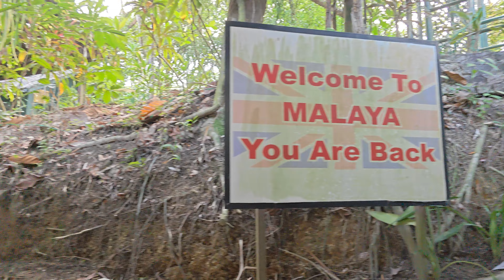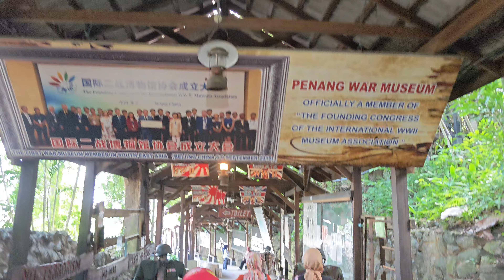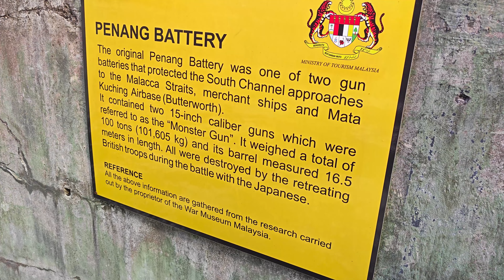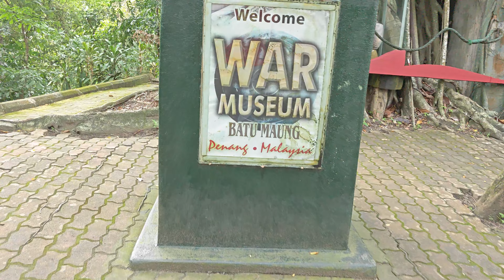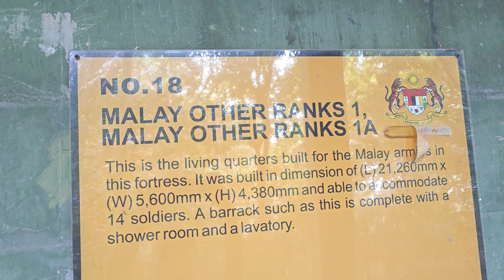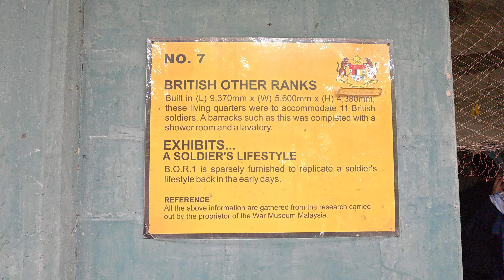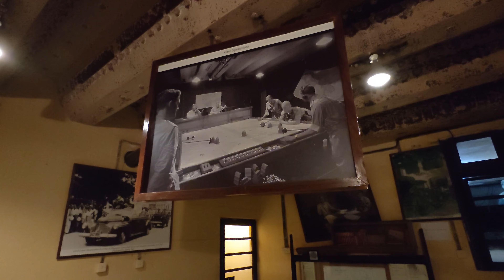War Museum, Penang, trip with kami!